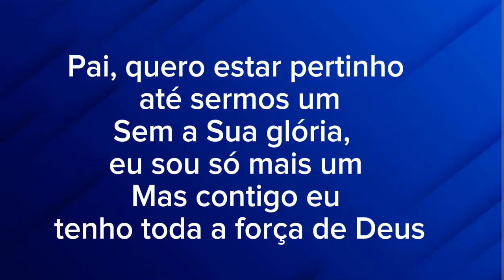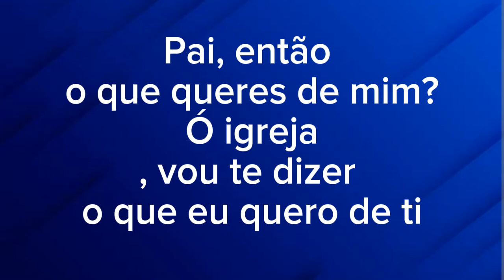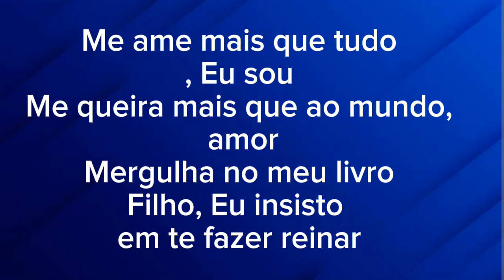O QUE QUERES DE MIM PLAYBACK 4 TONS ABAIXO THALLES ROBERTO